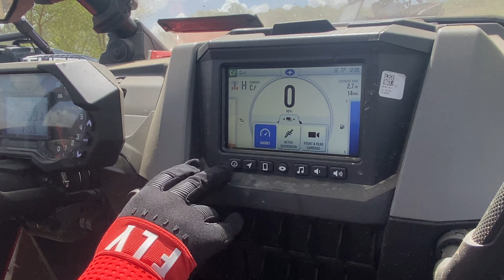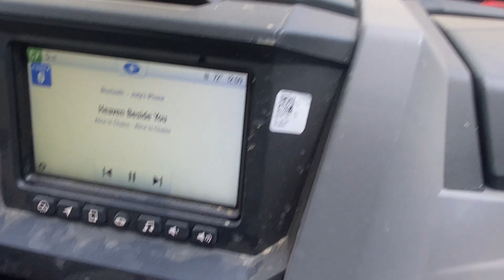Off roading in a Polaris RZR PRO XP TURBO at BADLANDS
This was the most fun I had in a long time